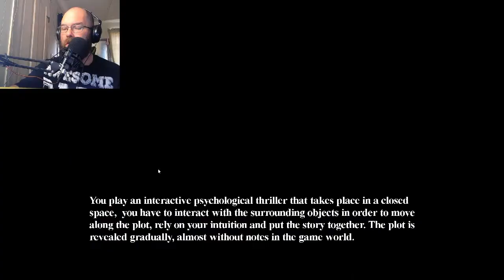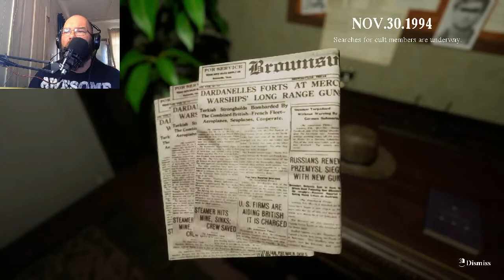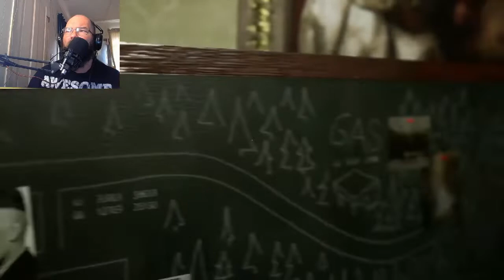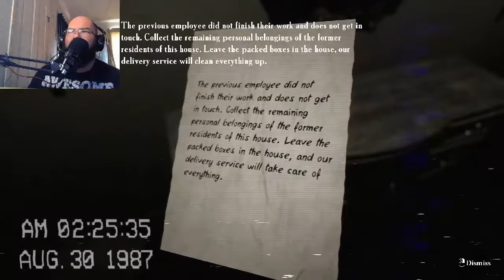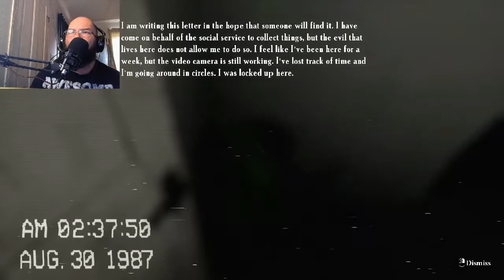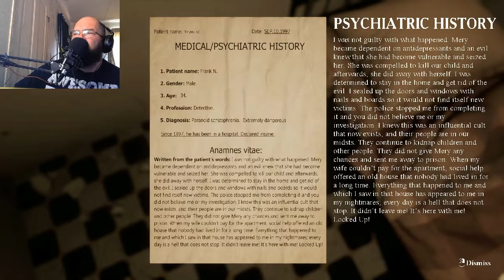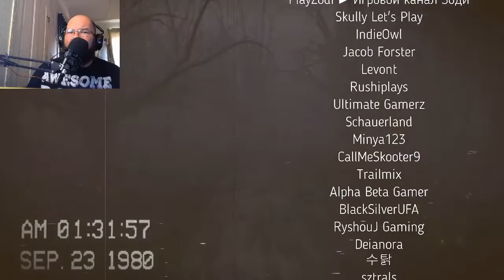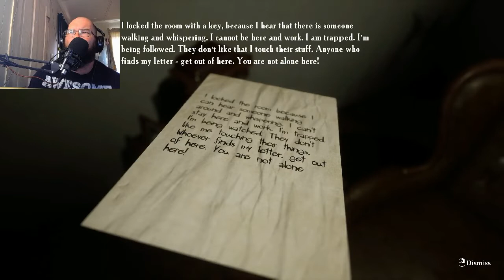Why did I play this? | Locked up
I have no idea why I wanted to play this game. The level of psychological horror here is on another level and will definitely have you watching corners and watching your environment.